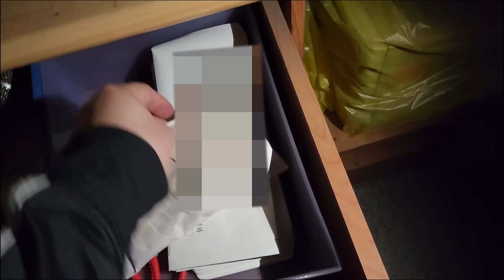똥겜인줄알았는데 하루가사라졌다..|오픈월드생존[쏠트2]리뷰+feat.폐병원썰(자막있음)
똥겜일줄알았는데 하루가사라졌다..|오픈월드생존[쏠트2]리뷰+feat.폐병원영상/Salt2 review
00:00 - 오프닝
00:04 - 게임후기
01:37 - 문제점들
03:21 - 게임소개
05:23 - 마무리멘트
05:50 - 폐병원썰+영상

단, 명예훼손, 모욕, 선동 등 지나친 욕설섞인 악플 및 지식수준을 나타내는